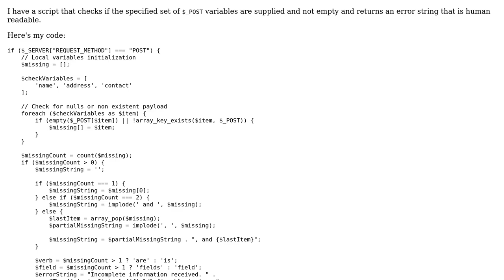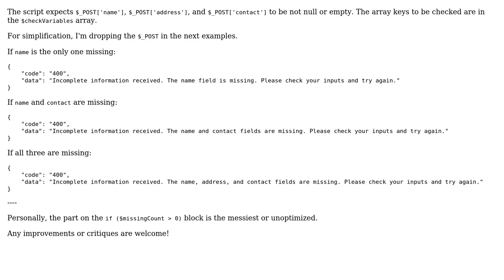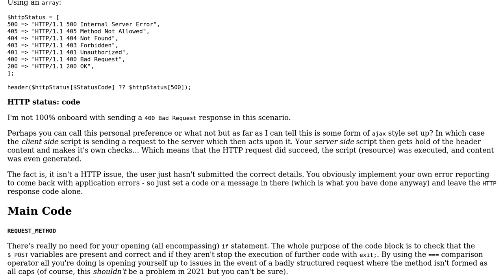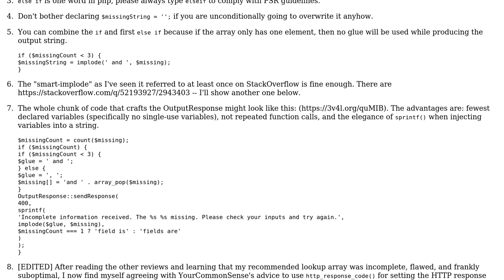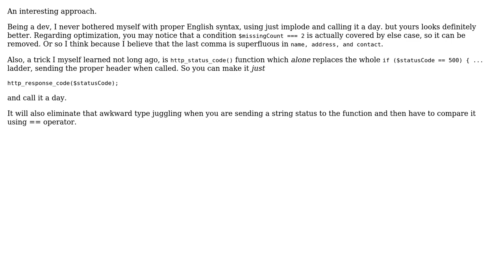Code Review: PHP script that returns an error message based on what $_POST parameters are missing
With thanks & praise to God, and with thanks to the many people who have made this project possible! | Content (except music & images) licensed under CC BY-SA | Music | Images & others | With thanks to user Your Common Sense user Steven user mickmackusa user Convert and the Stack Exchange Network Trademarks are property of their respective owners. You are responsible for your own actions.